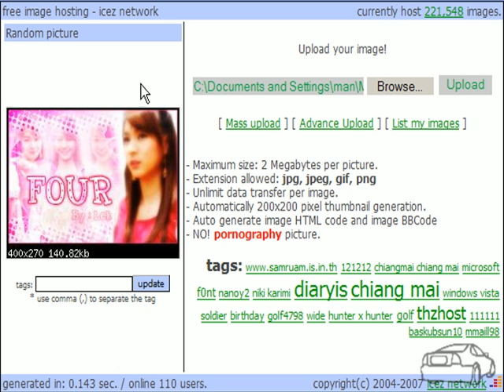UPLOAD PHOTO TO WEB